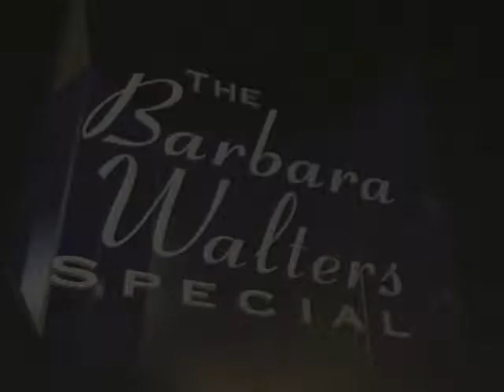Shrek interviewed by Barbara Walters - 2004